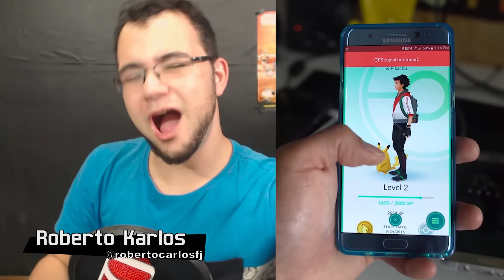Pokémon GO Nova Atualização Sistema Pokémon Buddy Companheiro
Queridos tudo bem ?! Eu sou o Roberto e hoje vamos jogar um jogo de video game sendo jogado em um console de jogos

Quer acompanhar o canal de perto?

Nossa page do FaceBook -
Rk play

Nosso grupo do FaceBook -
Gamers Brasil

robertocarlosfj